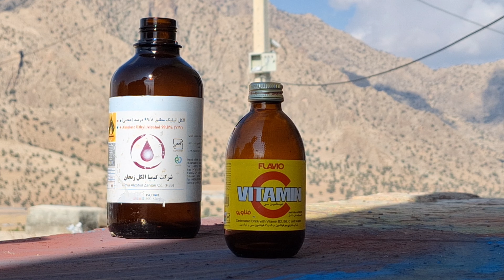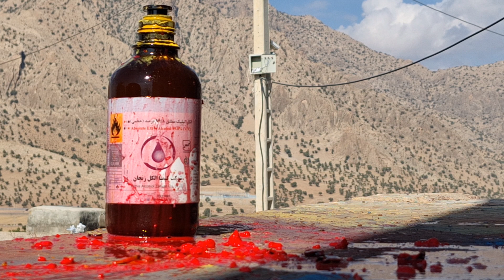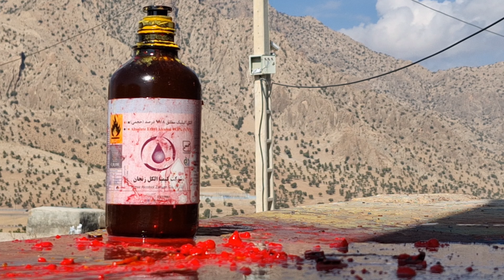Breaking glass bottles&crushing crunchy&shoft things|Breaking the red glass with a slingshot wood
The notion of breaking a red glass with a slingshot carries with it a captivating blend of visual drama, metaphorical depth, and exploratory intent. Let's venture into the potential symbolism, artistic impact, and considerations surrounding this concept, while maintaining a keen emphasis on safety and thought-provoking creativity.TIDA

Visual Drama and Emotional Resonance

Visualize the mesmerizing spectacle as the projectile is launched from the slingshot, hurtling towards the red glass. The glass, a symbol of elegance and clarity, becomes a focal point for a breathtaking moment of transformation. As the slingshot's force meets the resolute resolve of the glass, a dynamic eruption of shards ensues, capturing an essence of fleeting beauty within the chaos of rupture.TIDA

Emotionally, this act embodies an interplay of tension and release, embodying the fragility of the glass and the kinetic energy harnessed through the slingshot. The frozen moment of impact encapsulates a mosaic of sentiments—wild anticipation, daring release, and the catharsis of witnessing a temporary collision of forces, coalescing into a newfound depiction of the interplay between resilience and disruption.TIDA

Metaphorical Interpretations

Symbolically, the act of breaking a red glass with a slingshot unveils a compelling narrative, rich in metaphorical significance. It becomes an emblem of transformative release, an allegory of boldly challenging the constraints of convention and embracing the kinetic potential for change. The shattering of the red glass can metaphorically symbolize the liberation of passion, a break from the expected, and the evocative power of embracing vulnerability in the pursuit of new artistic frontiers.TIDA

Safety and Artistic Exploration

Amidst this exploratory endeavor, placing a paramount emphasis on safety and environmental mindfulness is essential. The selection of an appropriate location and the meticulous mitigation of risks associated with debris and impact dynamics are foundational priorities. Ensuring the well-being of all individuals involved, as well as attending to the aftereffects of the act on the surrounding environment, epitomizes a conscientious approach to artistic exploration.TIDA

Thematic and Emotional Resonance

Reflecting on this artistic vision engenders a contemplation of thematic and emotional resonance. Through this act, viewers are invited to partake in a narrative of metamorphosis, drawn into an immersive dialogue with the inherent tension, vulnerability, and exuberant release evoked by the collision. Thus, the act of breaking a red glass with a slingshot fosters an interplay of thematic exploration and emotional engagement, inspiring introspection and aesthetic captivation.

Exploring the intersections between art and unconventional tools can yield fascinating insights into the convergence of creativity, symbolism, and technical realization. This endeavor ignites a dialogue surrounding the transformative potential of artistry, the elemental power of symbolism, and the enduring impact of immersive creative expressions.TIDA

I'm here to embark on this journey of artistic exploration with you.TIDA